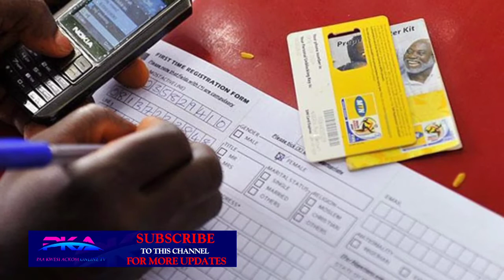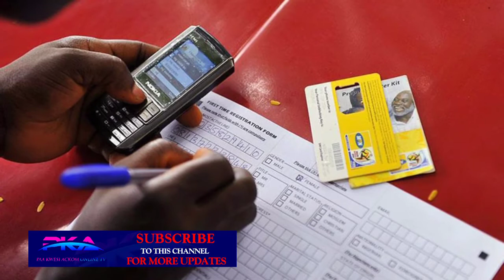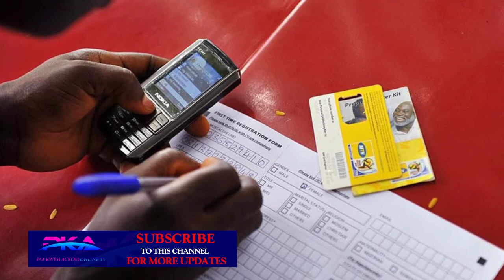Sim Card Reregistration_ How To Register At Home Easily With No stress At all